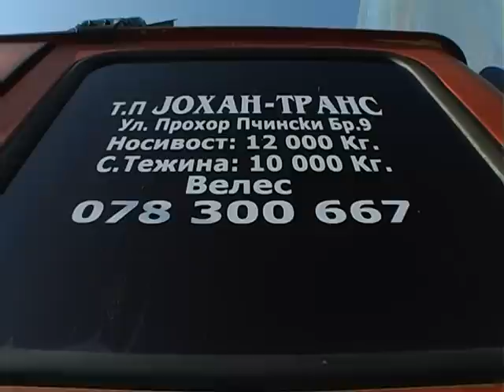JOHAN TRANS zabavna stranska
TP JOHAN TRANS